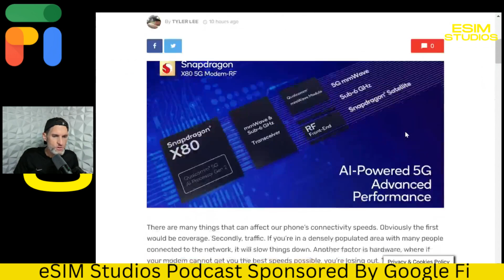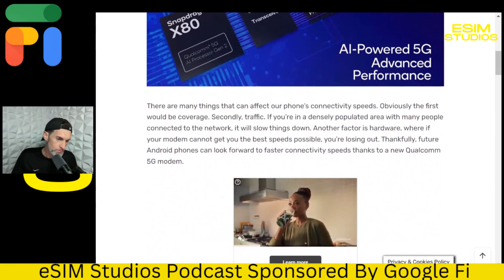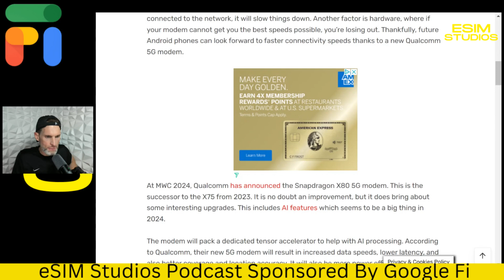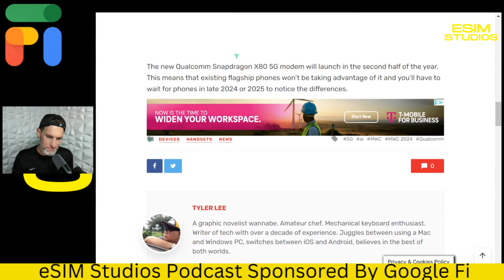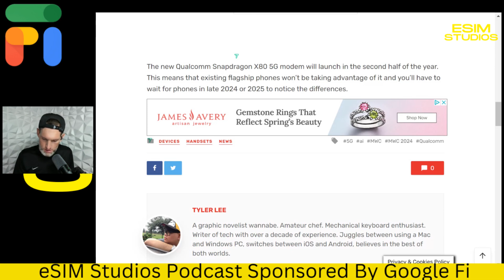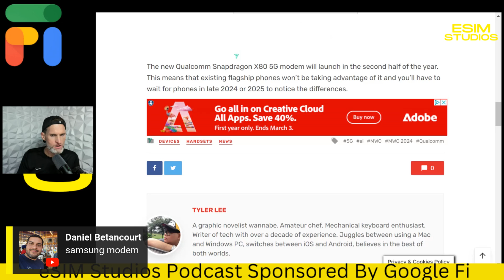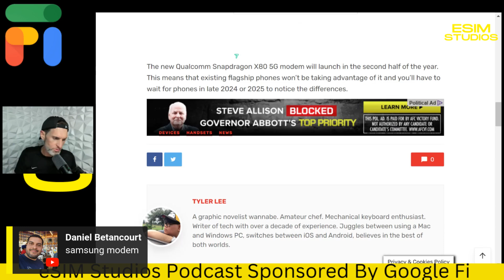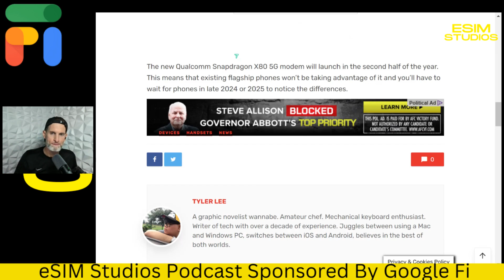Qualcomm Snapdragon X80 5G Modem with Integrated AI Better Carrier Services AT&T T-Mobile Verizon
eSIM Studios Podcast Livestream Around 4pm CST - Everyday!

We review technology products & promote services! If you have an item such as an app, website, service, phone case, phone, car mount or anything tech related to consumer electronics please see our website listed below and reach out to us via our business Email (above) to discuss the opportunities.

ABOUT US ⬇️

The eSIM Studios YouTube Channel is owned, hosted, produced, edited and operated by Taylor Bell of eSIM Studios.

 We are dedicated to helping you the viewer form a better overall experience with the technology you use on a daily basis. Following industry trends, mobile technology topics, reviews, news and discussions. Anything Technology & consumer electronics related will be here. The official, unofficial home the Google Pixel 8 Pro, Nothing Phone 2, Samsung Galaxy S24 Ultra.

*We are a proud member of the Consumer Technology Association (CTA) and yearly attendee of the CES (Consumer Electronics Convention) in Las Vegas. We are also a member of the Google Pixel SuperFans membership group and Official